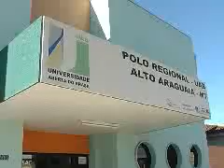Palestras sobre sexualidade UAB - Alto Araguaia-MT